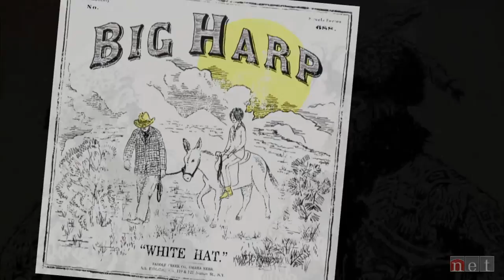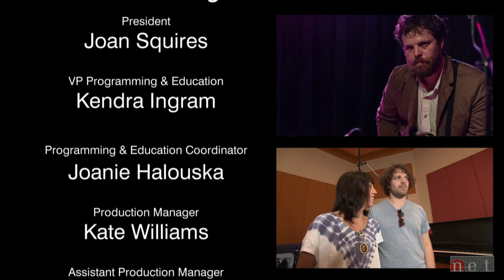Live at the 1200 Club: Big Harp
The husband and wife duo of Chris Senseney, from Valentine, NE and Stefanie Drootin-Senseney, from Los Angeles, CA, formed the band Big Harp in December 2010, after a three-year whirlwind that saw the two meet, have a baby, move halfway across the country, get married, move halfway across the country again and have another baby.

Omaha seems to be the place where musical styles and personalities meshed. It was also a good place to develop your music and catch the attention of Saddle Creek records. Stef, started the Omaha Chapter of Girls Rock, an organization devoted to helping young girls with musical aspirations.The juggling act of spouse/parent/rocker seems daunting to most, but this duo makes it look easy.